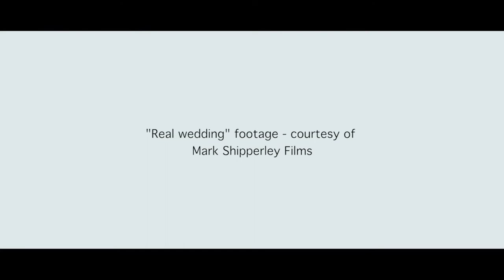Stratton Court Barn in December 2020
Take a super fun walk around Stratton Court Barn with our latest video! Don't miss the swanky new loos, new floor and of course the lake!
Main videography and editing: MT Studio Weddings
Real-wedding videography clips kindly provided by: Mark Shipperley Films
Real-wedding stills: MT Studio Weddings
Foliage & flowers: Signature Flowers